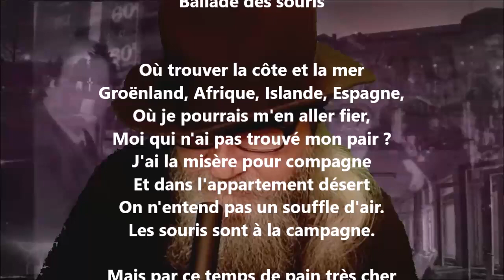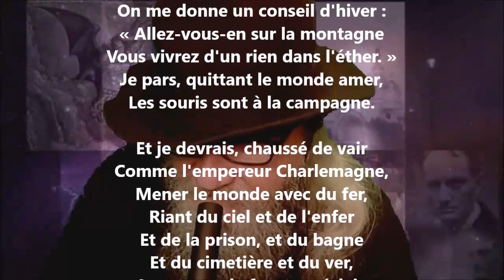Ballade des souris - Charles Cros lu par Yvon Jean